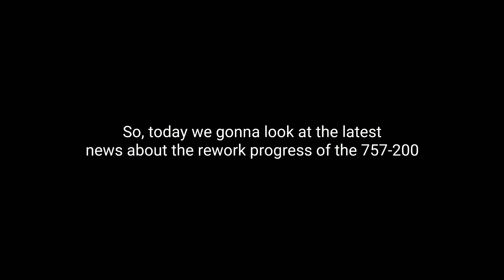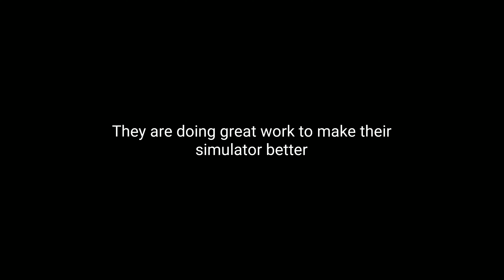NEW Infinite Flight 20.3 Update - Cockpit Reveal And Beta Testers!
Today's Video : Infinite Flight 757 Cockpit Reveal! - NEW Update News

Hey guys! Welcome back to another Mozard video! Today, we're going to see the latest news from Infinite Flight team about their upcoming reworked 757 which is about the beta testing and cockpit reveal! I hope you guys enjoy the video!

Headphones Recommended

ALSO DON'T FORGET THESE!!

✓ Help me get a new PC!

My Phone :
- Xiaomi Redmi Note 7 (4GB/128GB)

Mozard 2020©